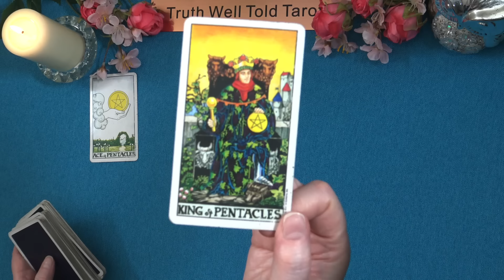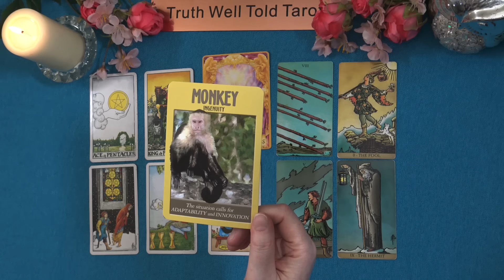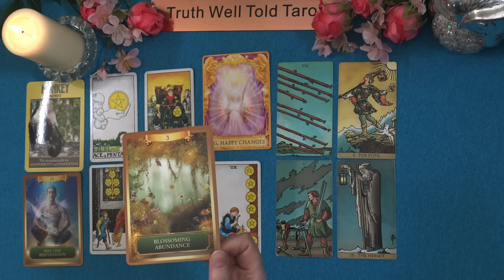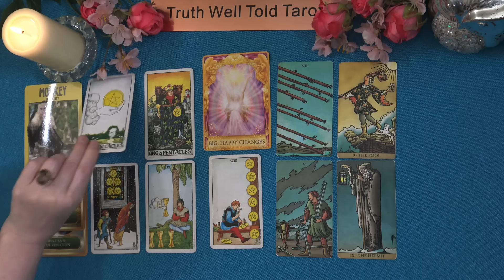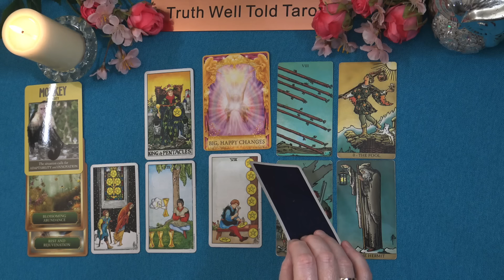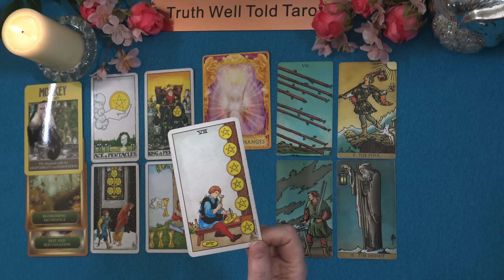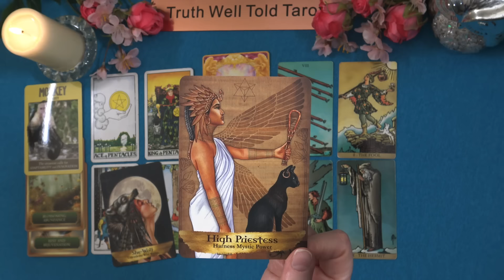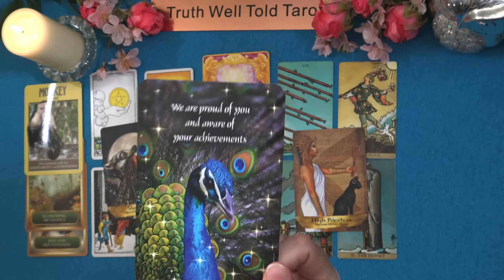SCORPIO TAROT READING "BIG HAPPY CHANGES SCORPIO & A GIANT LEAP! June 2024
Scorpio June 2024 Tarot Reading 💖

Andrea xx